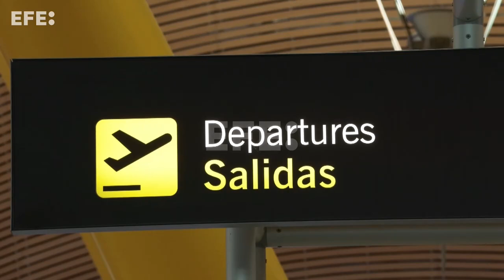La huelga de 'handling' de Iberia obliga a cancelar 444 vuelos y afecta a 45.641 viajeros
Madrid, 30 dic (EFE).- El grupo Iberia -Iberia, Iberia Express y Air Nostrum- se ha visto obligado a cancelar 444 de los vuelos programados durante los cuatro días, entre el 5 y el 8 de enero, debido a la huelga de su personal de 'handling' (servicios de asistencia en tierra), lo que afectará a un total de 45.641 viajeros.
Edición y locución: Rodrigo Fuentes Tello.